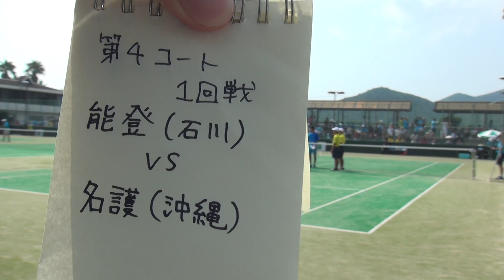2016年IH ソフトテニス 男子 個人 1回戦 三浦・細川（八戸工大一）vs 柳沢・水野（本庄第一）